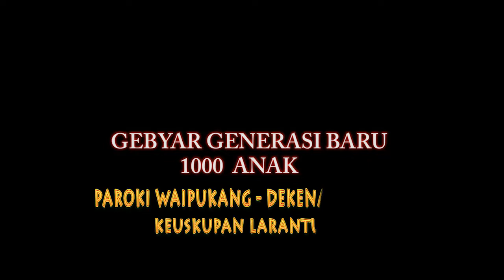TEATER "EKE MATAN PITO" SEKAMI WAIPUKANG-ILEAPE-LEMBATA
TEATER "EKE MATAN PITO" SEKAMI WAIPUKANG